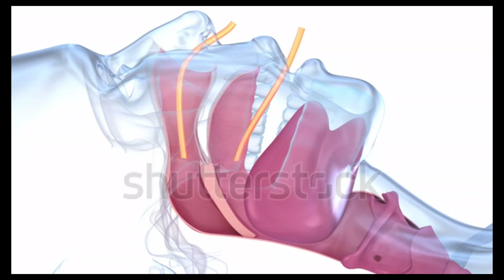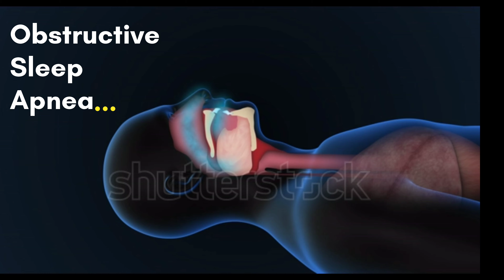Bappi Lahiri Popular singer|| Reason behind Bappi Lahiri`s death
Sleep disorders are a common phenomenon in today's day and age, given the unhealthy lifestyle. Recently singer-musician Bappi Lahri passed away at the age of 69 due to Obstructive Sleep Apnea (OSA). Lahiri, known as ‘Disco King’ for introducing and popularising synthesised disco music in India, was admitted to Mumbai's CritiCare Hospital in Juhu. Unfortunately, deficient diet, stress, anxiety, and a harmful sleep schedule form a considerable part of our life today, which can easily pave the way for them.